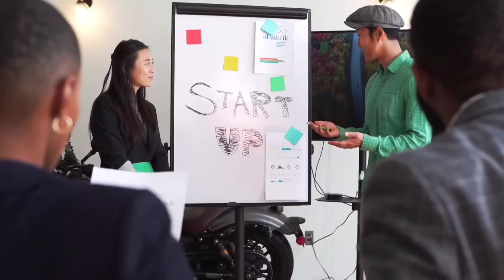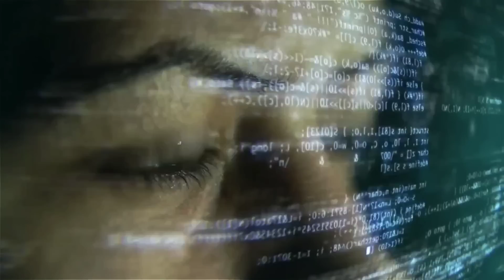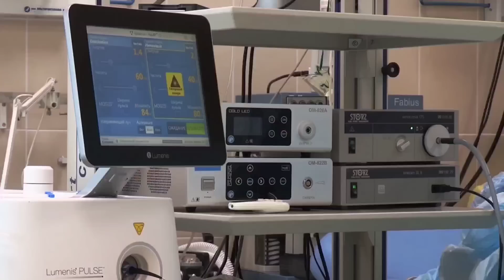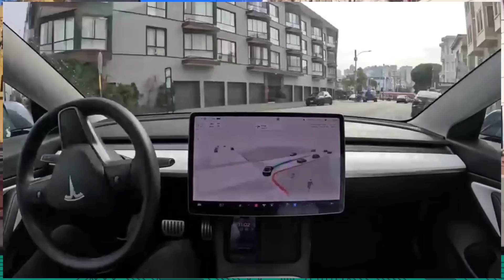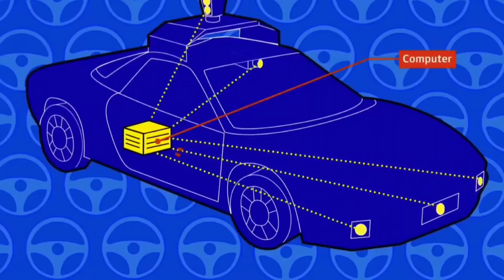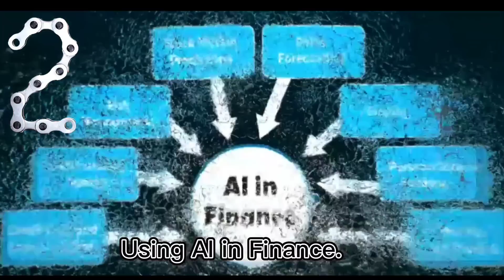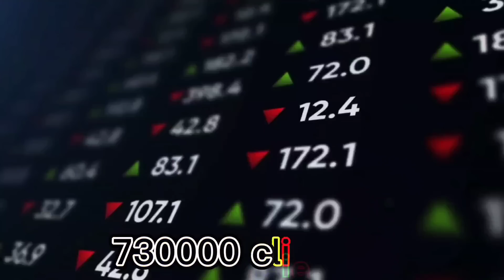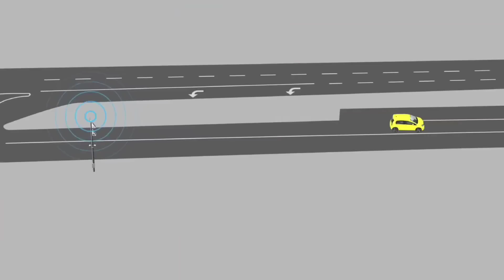AI Inventions That Will Change Your Life Forever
Are you ready to see the future? Get ready for a mind-blowing experience as we explore the latest AI inventions that are changing the game. From healthcare to transportation, these inventions are set to revolutionize our lives like never before.

Discover how AI-powered prosthetics are restoring mobility to those in need. See how autonomous cars are transforming the way we travel. And learn about the latest breakthroughs in AI-assisted healthcare, where technology is helping to diagnose diseases and save lives.

Join us as we dive into the world of AI inventions and explore the incredible possibilities that lie ahead. Don't miss this exciting journey into the future of technology!